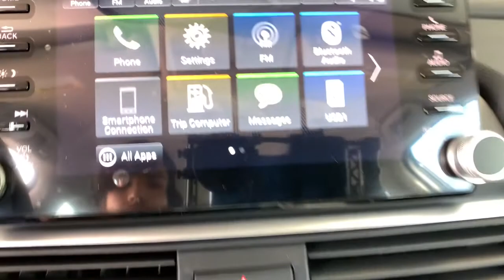2021 Honda Accord Sedan Aurora, Denver, Highland Ranch, Parker, Centennial, CO 45949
Modern Steel Metallic New 2021 Honda Accord Sedan available in Aurora, Colorado at
2021 Honda Accord Sedan LX - Stock#: 45949 - VIN#: 1HGCV1F10MA105885

Delivers 38 Highway MPG and 30 City MPG! This Honda Accord Sedan boasts a Intercooled Turbo Regular Unleaded I-4 1.5 L/91 engine powering this Variable transmission. Wheels: 17 Silver-Painted Alloy, Vehicle Stability Assist (VSA) Electronic Stability Control (ESC), Valet Function.*This Honda Accord Sedan Comes Equipped with These Options *Trunk Rear Cargo Access, Trip Computer, Transmission: Continuously Variable -inc: sport mode, Transmission w/Driver Selectable Mode, Tires: 225/50R17 AS, Systems Monitor, Strut Front Suspension w/Coil Springs, Steel Spare Wheel, Speed Sensitive Variable Intermittent Wipers, Single Stainless Steel Exhaust.* Visit Us Today *A short visit to Mile High Honda located at 2777 S Havana St, Aurora, CO 80014 can get you a trustworthy Accord Sedan today!